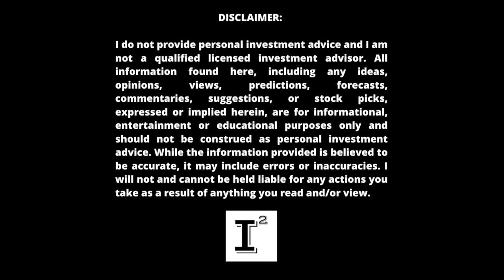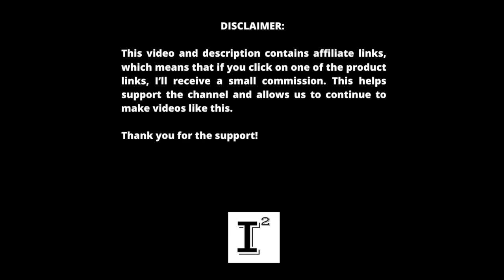Hyliion Holdings Stock $HYLN is the BEST MILLIONAIRE STOCK to BUY NOW 🔥 Bottom is IN! 🚀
hyliion stock has no place to go but up and the EVTrucking space knows it. Hydrogen Fuel cell may just be obsolete due to the Hyliion acquisition of the KARNO generator. This generator runs off of 20 different fuel types providing optionality to the commercial trucking fleet. It's a matter of time and it is inevitable. The time is now to stake your claim on the EV revolution and no company is more suited to take the industry by storm than Hyliion Holdings.

✅ INVESTOR TOOLS: 🛠